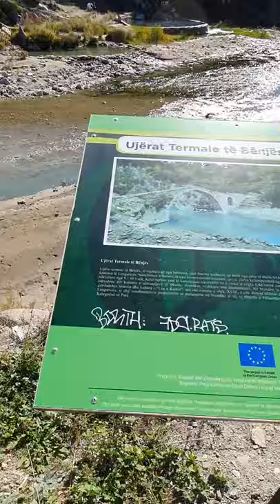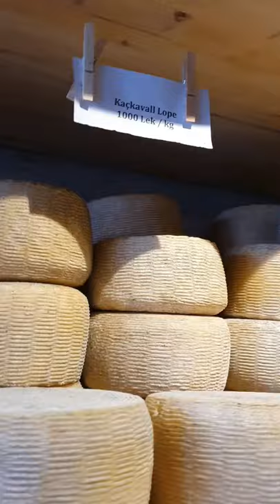Албания на машине. Наши любимые места!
Путешествие по Албании на машине из Черногории заняло у нас 4 дня, за это время сделали круг более 1000 км,  доехав почти до границы с Грецией. На видео - 30 октября - 2 ноября, да мы купались в море, там теплее климат, чем в Черногории. Для россиян страна безвизова в 2021 г с апреля по конец декабря, украинцам и белорусам - круглый год!

Наш маршрут по Албании на машине:

Ресторан-ферма "Мризи и Занаве"
Дуррес - ночевка, амфитеатр, вилла короля Зогу
Влера - Яхт-марина Орикум (не показала), но в округе много интересного!
Нацпарк Ллогара и обед в ресторане на перевале 1005 м с панорамой на море
Дерми - наскальная греческая деревня с хурмой
Химара - ночевка, утром исследование старого города на холме и пляжа
Кепаро - старое поселение на холме с видом на море
Пляж Ксамиль, купание 1 ноября
Бутринти - нац.парк и раскопки древнего города
Гирокастра - ночевка и ужин, город не стали смотреть, были 2 раза
Горячие источники Бенье вблизи Пермета
Божай - граница с Черногорией, через Негуши и Ловченский серпантин спустились в Тиват.

Я бы советовала вам избегать крупные города Тиарана, Шкодер, Дуррес, удобно - рядом с ними проходит скоростная трасса.

Из ТОПовых городов - Берат и Гирокастра, находящиеся под ЮНЕСКО, как и руины древнего Бутринти. Еще мне нравится Саранда, откуда ходит ракета на греческий остров Корфу (до пандемии). А лучшие пляжи расположены в Албанской ривьере от нацпарка Ллогара до Ксамиля!

P.S. видео снималось для инстаграма, извиняюсь за вертикалку...